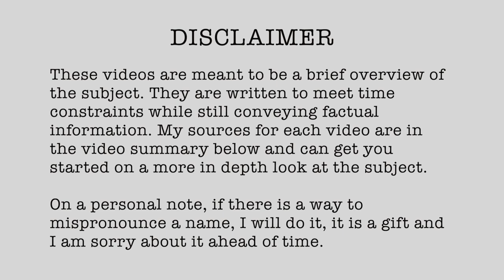1915-12 Landing at Cape Helles 25-26 April 1915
1915-11 Landing at Anzac Cove
25-26 April 1915

1915 (Published 04/22/2022)

Books/Visual Imagery

The taking of Neuve-Chapelle (Pas-de-Calais) by the British, 10 March 1915. Oil on canvas by Jean-Jacques Berne-Bellecour (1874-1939), 1916. National Army Museum. NAM 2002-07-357

Heia safari (Wie Oft Sind Wir Geschritten), performed by Montanara Chor, Hermann Josef Dahmen
Edward T. King, Emil Keneke, and Victor Military Band. Deutsch-Oesterreichisches militär potpourri. Victor, Camden, New Jersey, 1915. Audio. Retrieved from the Library of Congress,